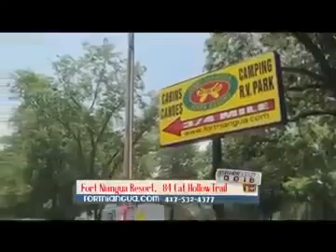Niangua Fathers Day